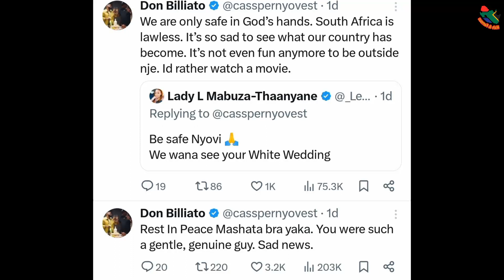Cassper Nyovest Mourns DJ Peter Mashata Mabuse